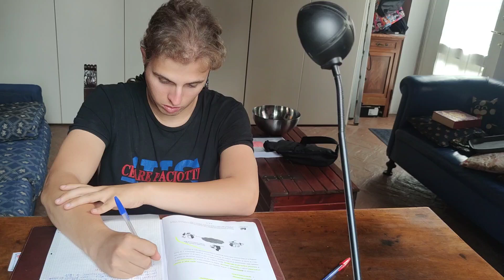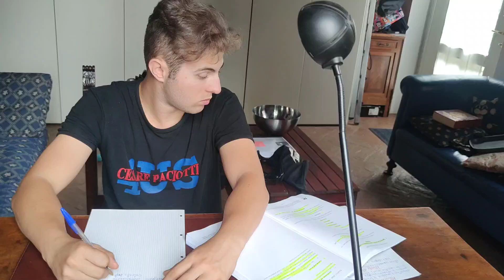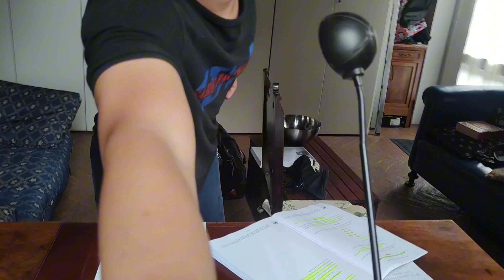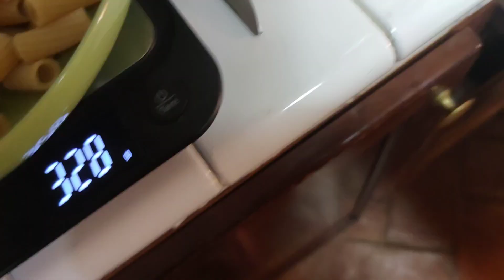DAY STIVEN 12 settembre 2024